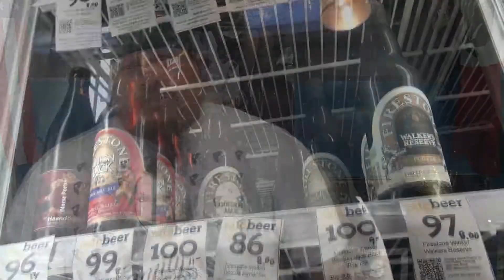Beer King Dales Pale Ale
Beer King DOSE IT IN THREES, so this is NUMBER 2 Dales Pale Ale from Oskar Blues Brewing.

Beer King (Beers, Bros & Ho's)